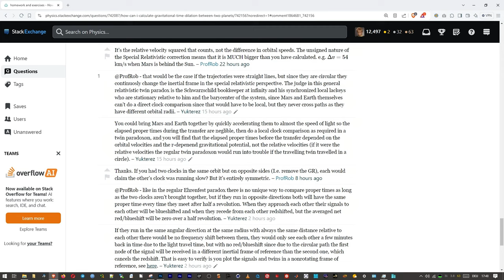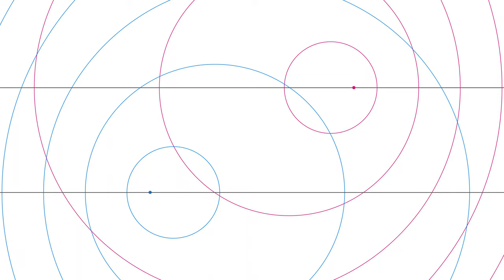Frequency shift at linear and circular motion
The speed of the particles is v=c/2 while their signals travel with c.
There's no audio, but you can activate the subtitles for narration.

0:00 discussion
0:05 linear motion
1:25 circular motion